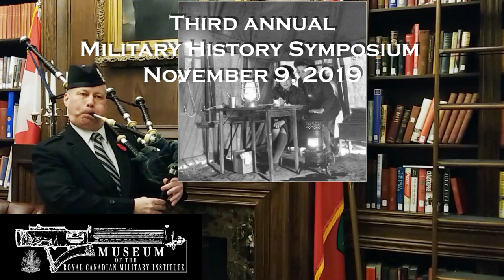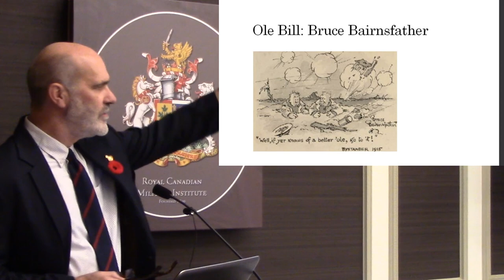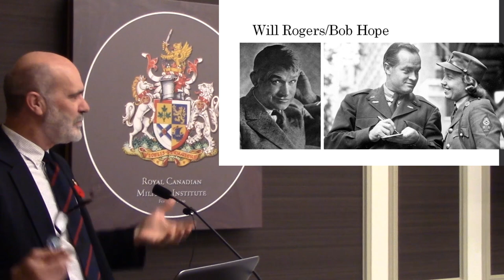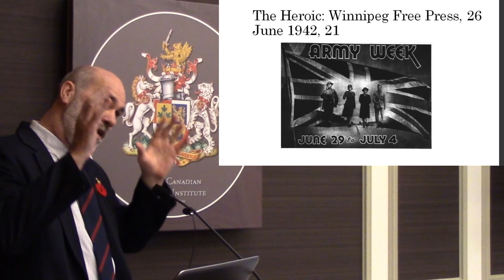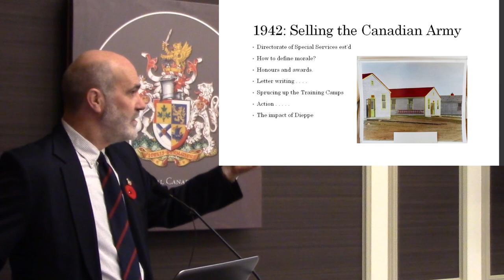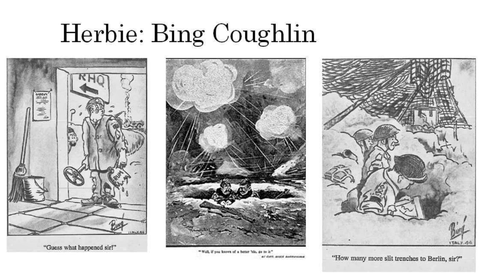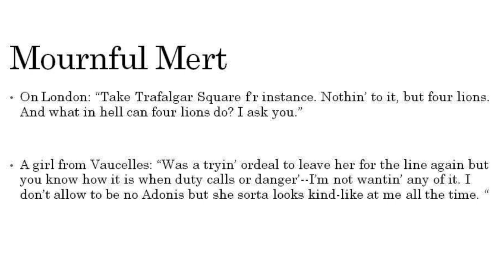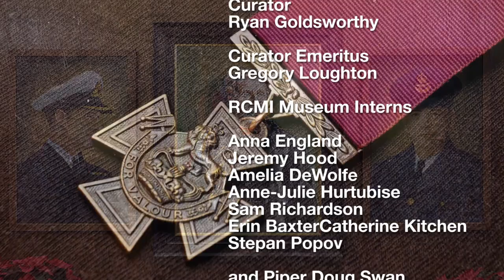2019 RCMI Military History Symposium – Dr Geoff Hayes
On November 9, the Museum of the Royal Canadian Military Institute held its Third Annual Military History Symposium. This year’s theme was “Canada’s Second World War: Combined Arms in Victory”.
Our concluding speaker was Dr. Geoff Hayes of the University of Waterloo, who spoke on “‘Shootin’ The Breeze’: Morale, and the Canadian Army’s Anti-hero, 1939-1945.”